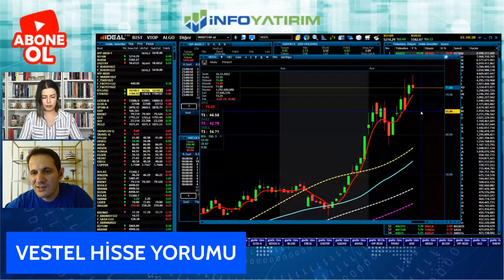Ali Acer'den VESTEL Hisse Yorumu | "18 Aralık 2022 Tarihli Yayından" | İnfo Yatırım